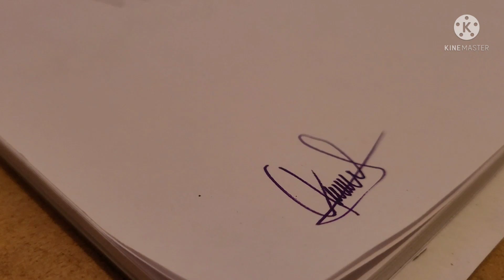Pintando a Gohan (colores económicos) (principiante)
pintando a gohan, con colores económicos.
no soy un experto en el área,  pero siempre me a gustado el dibujo y todo lo relacionado con el arte.

se vale criticar, ya que recién estoy empezando en esto.